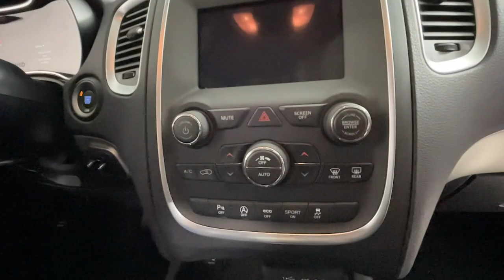2020 Dodge Durango Louisville, Lexington, Elizabethtown, KY New Albany, IN Jeffersonville, IN F12573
Reactor Blue Pearlcoat Used 2020 Dodge Durango SXT Plus available at Oxmoor Ford in Louisville, Kentucky. Servicing the Lexington, Elizabethtown, KY New Albany, IN Jeffersonville, IN area.

Oxmoor Ford
100 Oxmoor Ln

2020 Dodge Durango **FORD BLUE CERTIFIED**, **THIS VEHICLE IS AT OXMOOR FORD, PLEASE CALL **, **CAR FAX ONE OWNER**, **CLEAN CARFAX**, **4X4/ALL WHEEL DRIVE**, **ONE OWNER**, Durango SXT Plus, AWD, 180 Amp Alternator, 2nd Row 60/40 Fold & Tumble Seat, 3rd Row Remote Headrest Dumping, 3rd Row Seat, 3rd Row Seating Group, 4-Way Power Driver Lumber Adjust, 7 & 4 Pin Wiring Harness, 7-Passenger Seating, Bright Side Roof Rails, Class IV Receiver Hitch, Comfort Seating Group, Heavy-Duty Engine Cooling, Integrated Roof Rail Crossbars, ParkSense Rear Park Assist w/Stop, Power 8-Way Driver/Manual Passenger Seat, Quick Order Package 2BB SXT Plus, Rear Load Leveling Suspension, SiriusXM Satellite Radio, Trailer Brake Control, Trailer Tow Group IV. Certified.